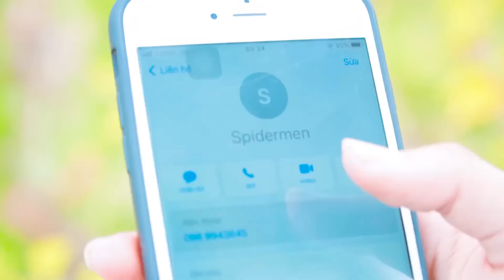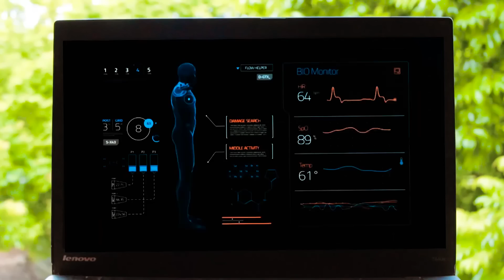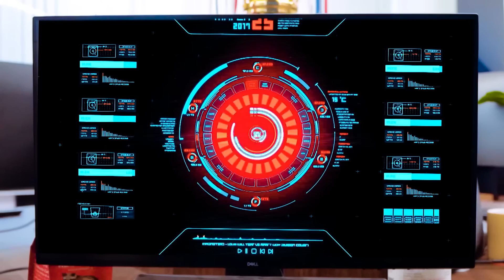Spider-Man: Into The Spider-Verse (2024) #21 | Mission Impossible – Dead Reckoning - Part Two